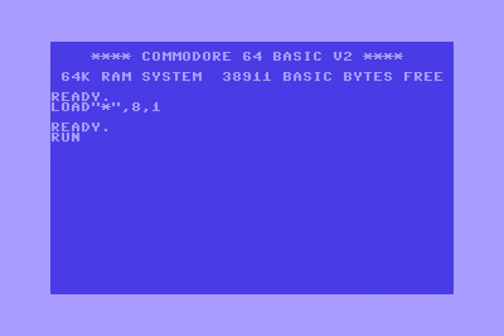Empire Intro 15 ! Commodore 64 (C64)